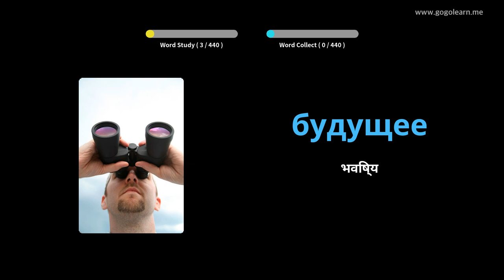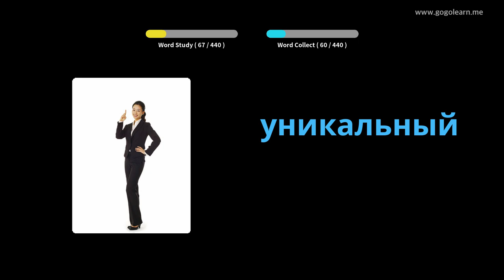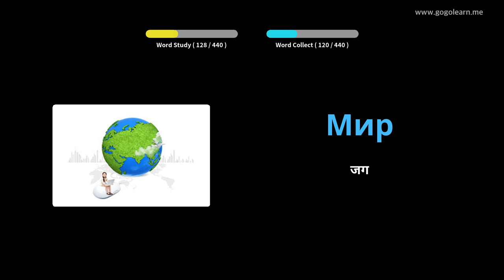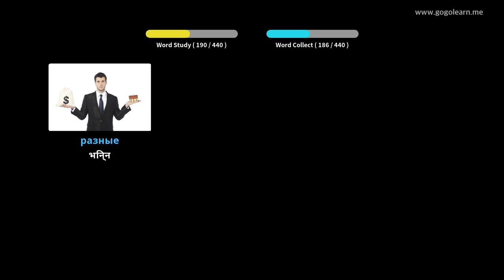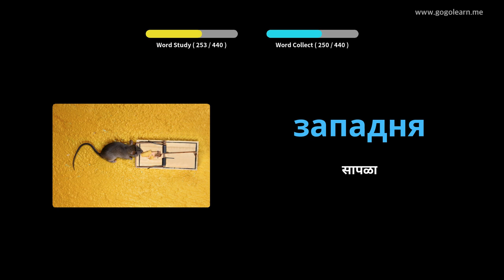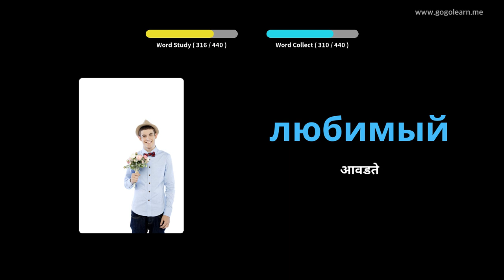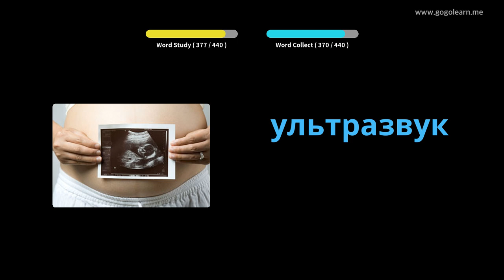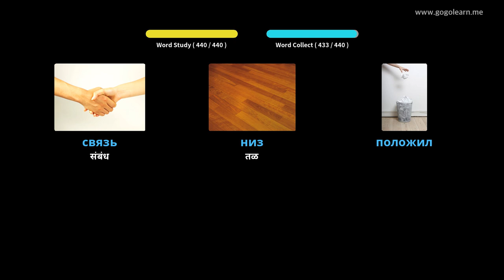रशियन शब्दसंग्रह माध्यमिक शाळा 3 | Golearn